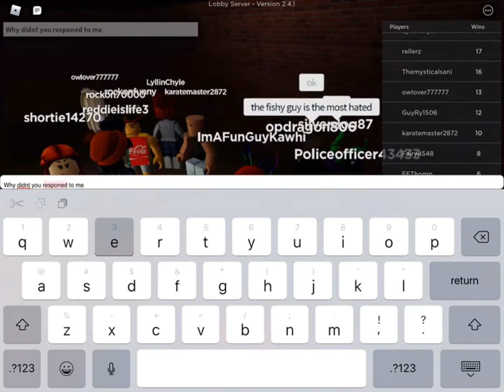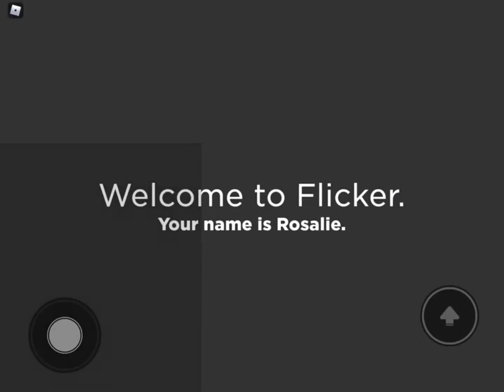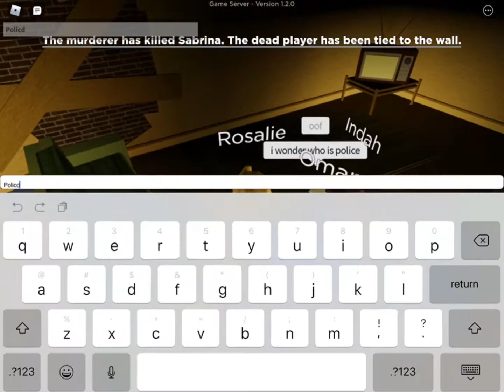ROBLOX FLICKER.. / XX Gamer PoliceYT